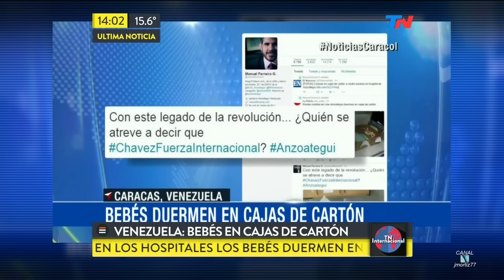"Venezuela: Bebés en cajas de cartón", en "TN Internacional" de Gil Vidal con M.Ferreira - 24/09/16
"Venezuela: Bebés en cajas de cartón", en el programa "TN Internacional" de José Antonio Gil Vidal, con Manuel Ferreira; por el canal "TN" ("Todo Noticias") - 24/09/2016